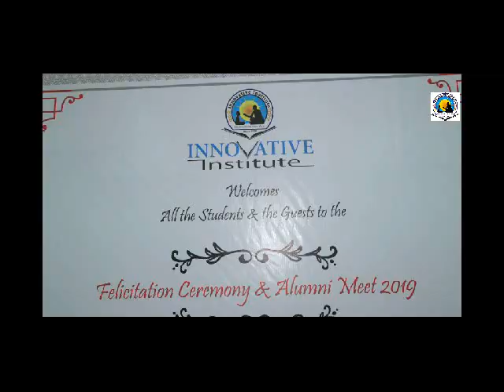M.Com Entrance Topper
Innovative Institute is one of the best  institute for M.Com Entrance